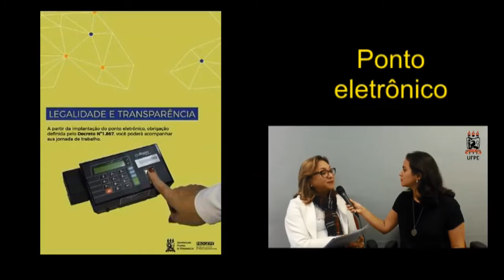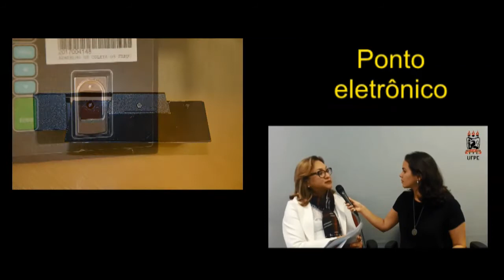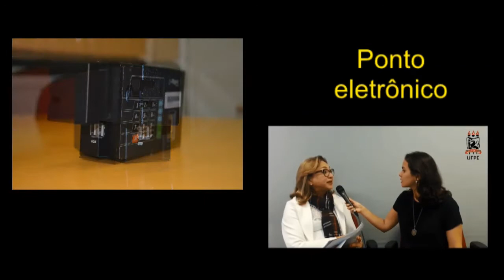Ponto eletrônico em pauta no Papo na Ascom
O processo de implantação do ponto eletrônico para os servidores técnico-administrativos da UFPE é o tema da conversa de hoje entre a repórter Eliza Brito e a pró-reitora de Gestão de Pessoas e Qualidade de Vida (Progepe), Sônia de Menezes. O Papo na Ascom também trata das atribuições da Progepe e da importância da unidade no relacionamento com os servidores.